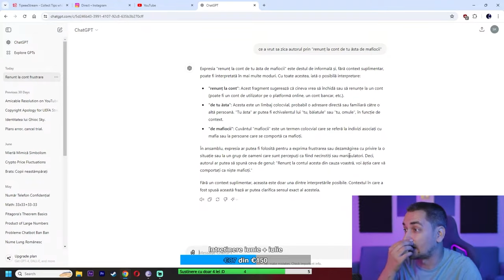WEEK 9 - AMENDA PENTRU "VAPE" 😂😂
Acest video nu este de natura sa creeze ura sau hate.

Multumesc.

WEEK 8 - AM FOST INJURAT SI AM RAMAS FARA CURENT 😂😂
WEEK 7 - CONCURS DE POWERPOINT-URI 😂😂
WEEK 6 - MI-A DONAT MALIN GINGUR 😂😂
WEEK 5 - PRIMA DATA CAND "AM BAUT" ALCOOL 🤮🤮
WEEK 4 - M-A SUNAT MICKEY MOUSE SI UN CLIENT ALTEX 😂😂😂
WEEK 3 - AM RACIT DAR A FOST CATERINCA 🤧🤧🤧
WEEK 2 - OUTFIT RATING BAIETI (PARODIE) 😂😂😂
WEEK 1 - S-A BAGAT FULL VERDE (ADICA DROGURI) 😂😂